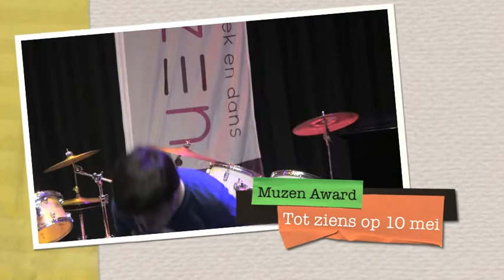Muzen Award kwartfinale 2014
De Muzen Award 2014 is al weer gevorderd tot de kwartfinale!